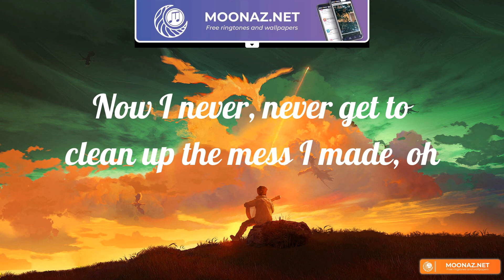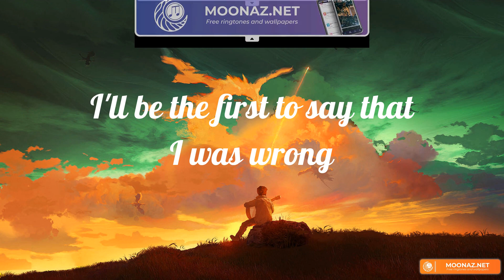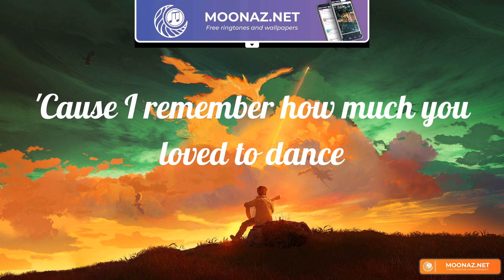When I Was Your Man (Lyrics) Bruno Mars